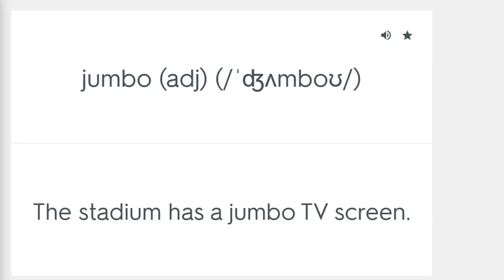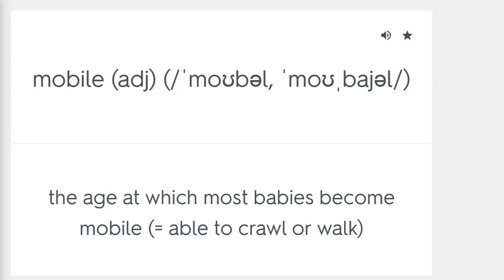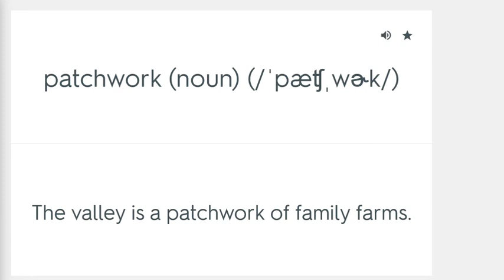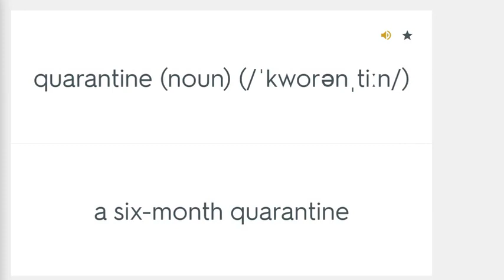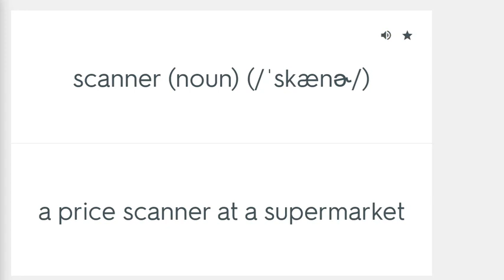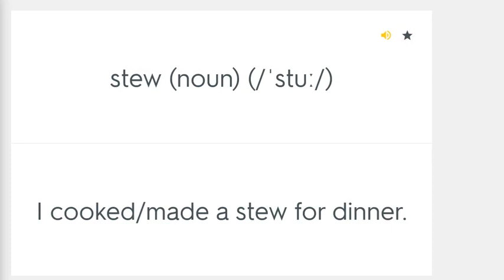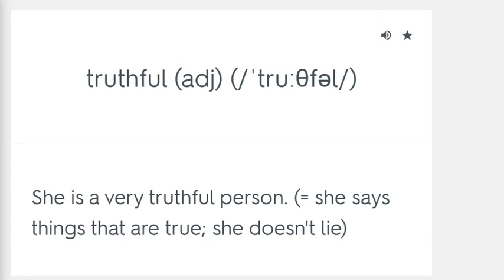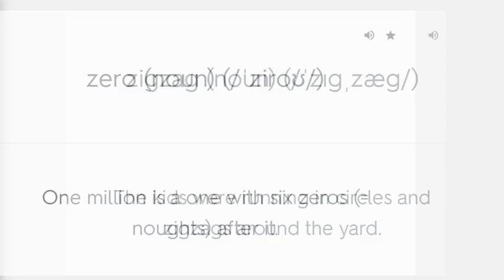10000 Common English Words With Examples (part 2)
10000 Common English Words With Examples (part 1)